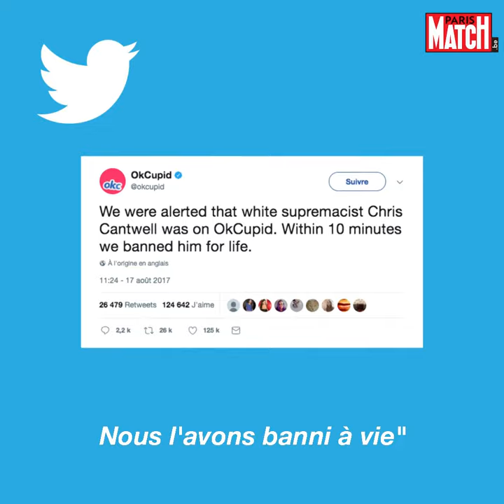Mais qui est Christopher Cantwell, le "nazi pleurnichard" ?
Il a marqué les esprits avec ses propos extrêmes, recueillis par Vice News lors des évènements de Charlottesville. Le tout avant de devenir la risée du net suite à une vidéo de lui, en larmes quand il apprend la conséquence de ses actes.